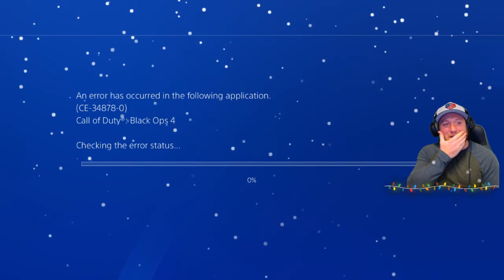Crazy Drop At HiJacked...and Then This Happened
Hi! My name is Glenn (with 2 N's) aka Grizzel. I love to play all types of video games.

My Equipment:
ASUS AMD Quad Core 16GB DDR4
Blue Snowball Mic
ASUS 27" FULL HD Monitor
Razer Kraken Gaming Headset